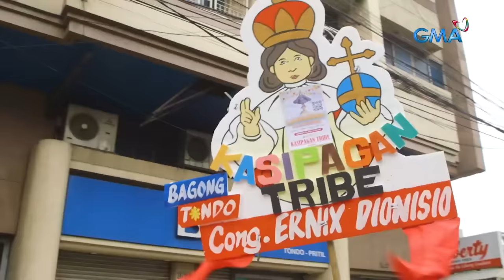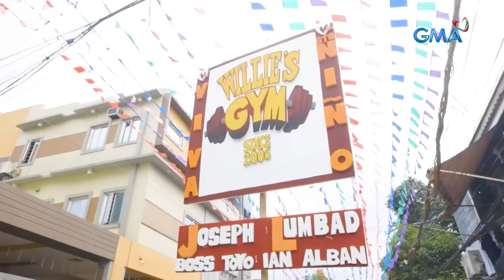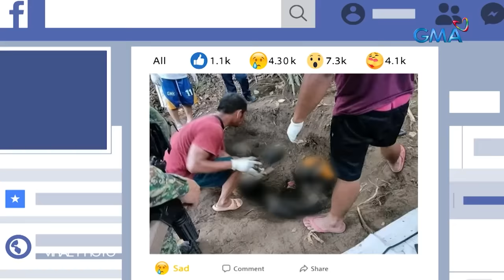KMJS January 21, 2024 Full Episode | Kapuso Mo, Jessica Soho